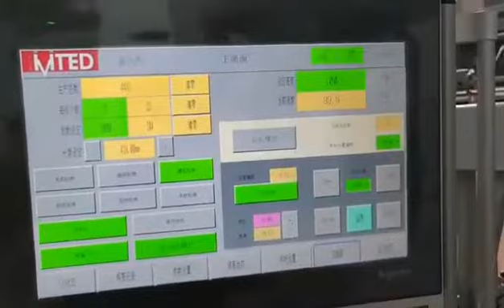RZFD 450AT paper bag machine